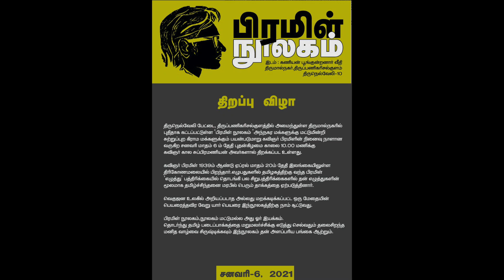எழுத்தாளர் ராயகிரி சங்கர் உரை -பிரமிள் நூலகம்-PRAMIL LIBRARY 2021 -WRITER RAYAGIRI SANKAR SPEECH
எழுத்தாளர் ராயகிரி சங்கர் உரை -பிரமிள் நூலகம்-PRAMIL LIBRARY -WRITER RAYAGIRI SANKAR  SPEECH

பிரமிள் நூலகத் திறப்பு விழாவில் எழுத்தாளர் ராயகிரி சங்கர் உரை

கவிஞர் பிரமிளை தமிழ்ச்சமூகம் கொண்டாடவிட்டாலும் குறைந்தபட்சம் மறக்காமல் இருக்கவேண்டும். வாழ்வின் உள்ளார்ந்த அரத்தத்தை தன் படைப்புகள் வழியாக நமக்கு நுட்பமாக உணர்த்தும் பிரமிளின் வழியாக நெல்லை வாழ் திருமால்நகர் மக்களுக்கு சிறந்த புத்தக வாசிப்பை உண்டு பண்ணவும் , அதன்வழி முழுமையான வாழ்வை தரிசிக்கவும் துவங்கப்படவிருக்கிறது பிரமிள் நூலகம்.
அவரது 25வது நினைவு நாளான 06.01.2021 அன்று பிரமிள் நூலகம் திறக்கப்பட்டது

நண்பர்கள் இந்நூலகத்திற்கு தங்கள் புத்தகங்களை அனுப்பித் தருமாறு அன்புடன் கேட்டுக் கொள்கிறோம் . தங்களது புத்தக அன்பளிப்பு அல்லது குறைந்த விலையில் தாங்கள் தரும் பங்களிப்பு இந்த நூலகத்திற்கு வலு  சேர்க்கும் .
தோழமையுடன்.,
மயன் ரமேஷ் ராஜா

பிரமிள் நூலகத்துக்கு புத்தகங்கள் அனுப்பவேண்டிய முகவரி  :
மயன் மந்திரம், மனை எண் 44,
ஔவையார் வீதி, திருமால் நகர்,
திருப்பணிகரிசல்குளம்,
திருநெல்வேலி-627010.

காஞ்சனை ரீல்